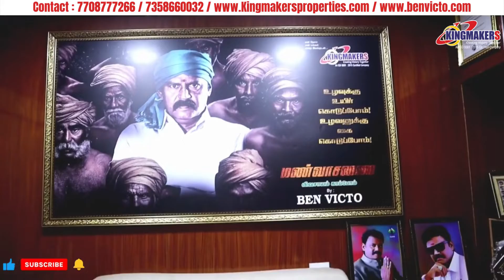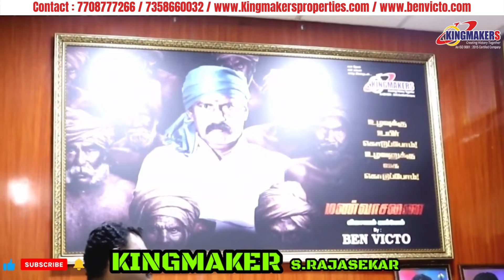Real Estate KING our MD. DR. S. Rajasekar Interview explaining about farmland